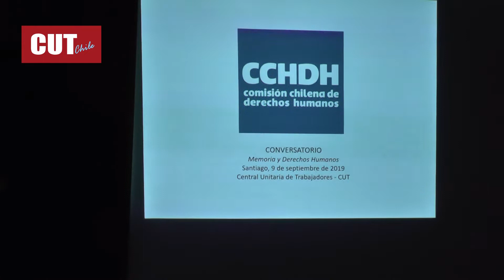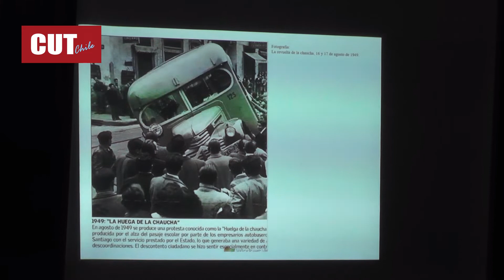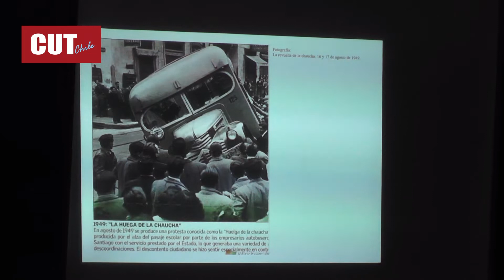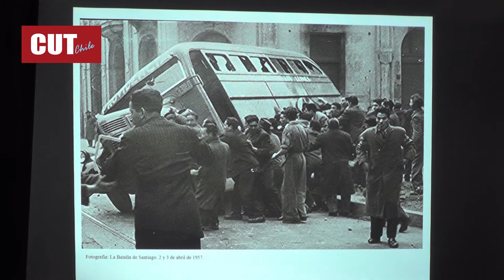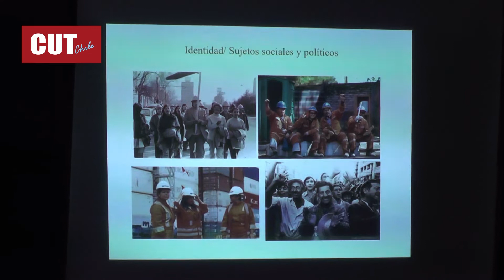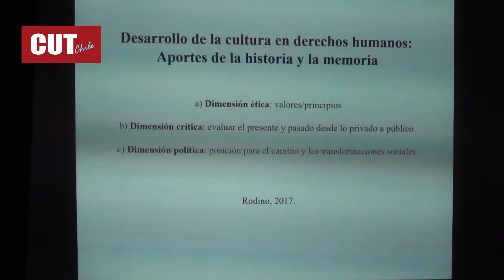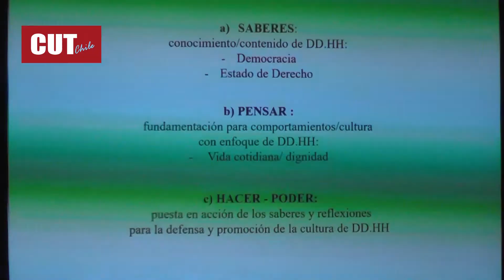Conversatorio MEMORIA Y DERECHOS HUMANOS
Con la exposición de Ernesto Lejderman Ávalos y la participación de Sandra Piñeiro y Elías Sánchez de la Comisión Chilena de Derechos Humanos.

sede Central Unitaria de Trabajadores CUT Chile
9 de Septiembre del 2019